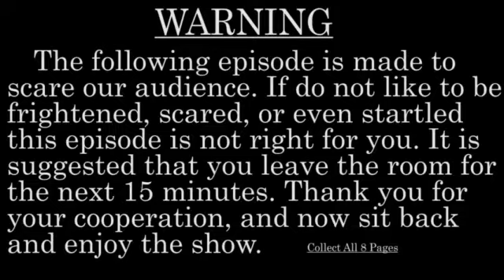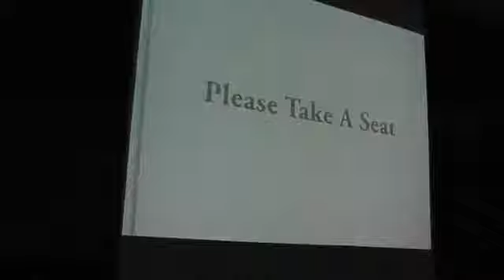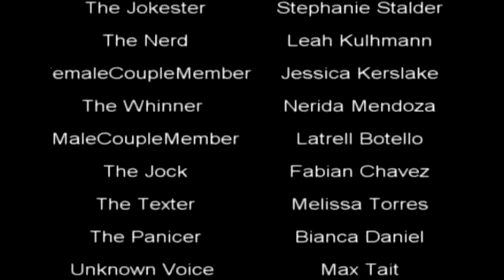A Slender Evening - WVTV Film Festival Entry #9 - FIRST PLACE WINNER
Greg Sybouts' shocking thrill ride through a SLENDER evening at Ike. Which is a scary place to begin with. ;) Very glad he came out for the event and dedicated so much into his work!